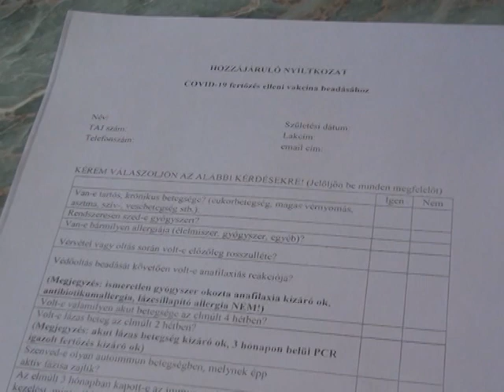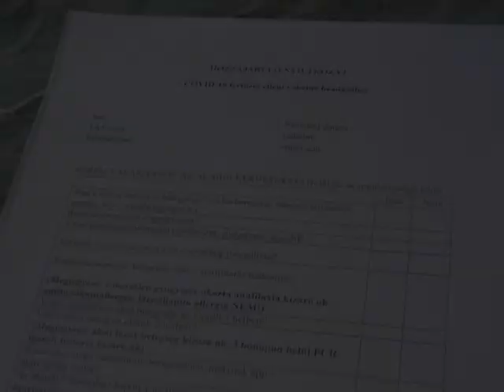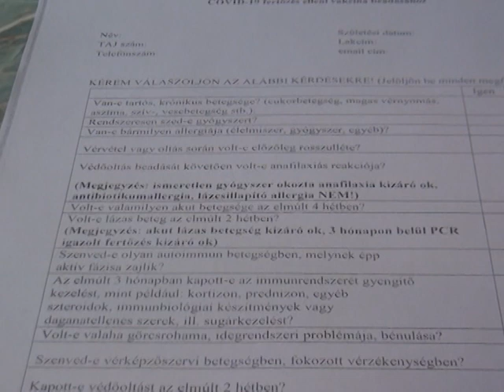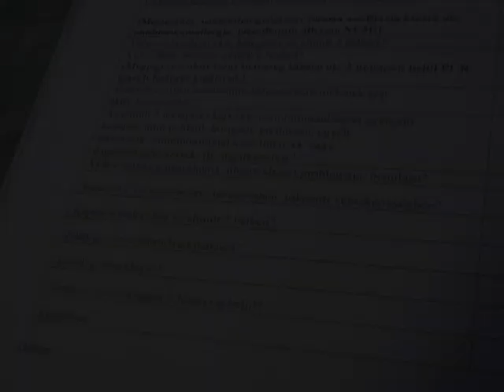Beindult a háziorvosi koronavírus elleni védőoltás Mezőberényben is - 2021.02.04.